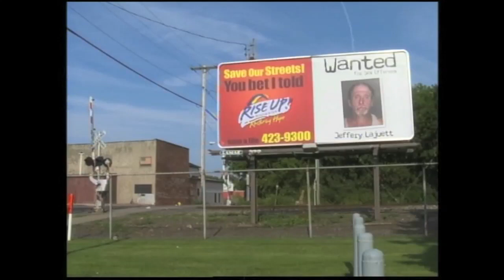WHAM-TV 11pm Open (August 2010)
Here is the open for 13 WHAM News at 11pm.  They are still broadcasting from the newsroom due to the construction of the new HD set in the studio.  They will be debuting their new HD look in mid-September of 2010.

Because of this, they have been making quite a few mistakes lately.  On this particular day, they were having trouble with the video clips as you can see haha.